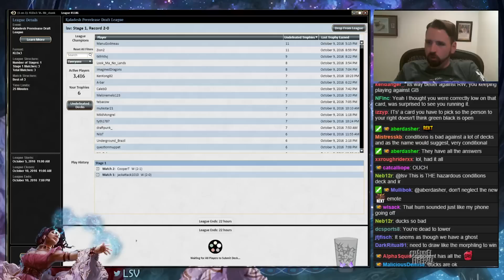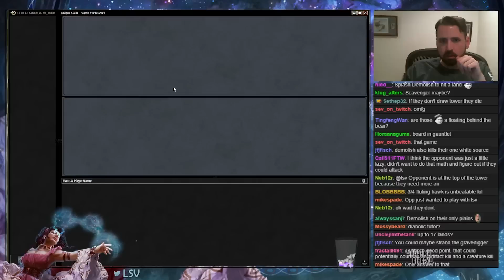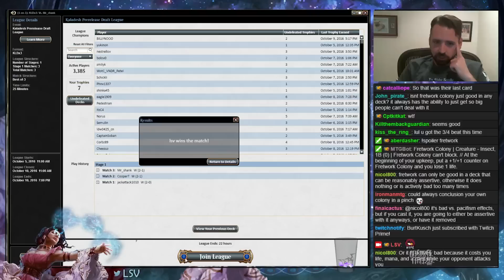Channel LSV - Kaladesh Draft #4 (Match 3)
Join LSV for another Kaladesh Draft on Magic Online!